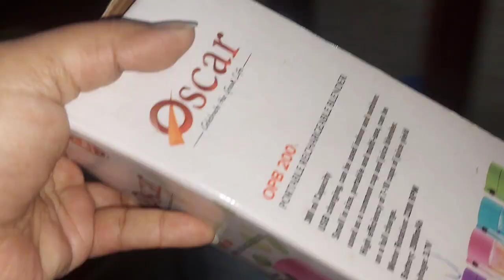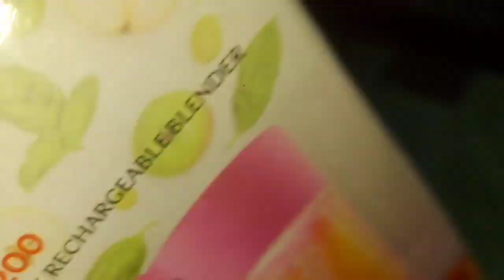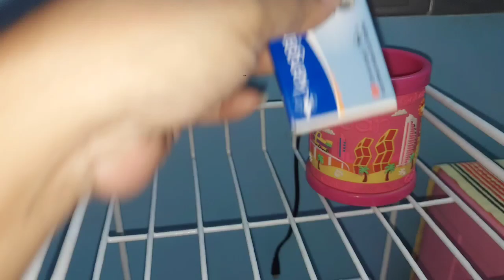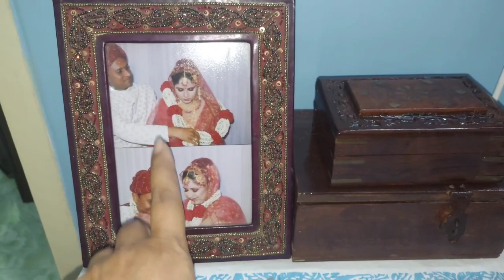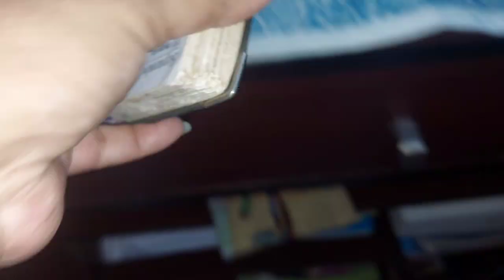একটু বুদ্ধি খাটিয়ে কাজ করলে ঘরে নতুন করে ফার্নিচার কিনে আনতে হয়না||ছেলেদের নতুন বুকশেলফ বানালাম